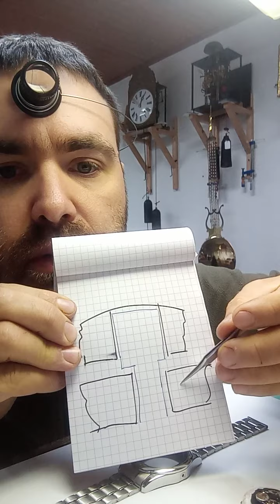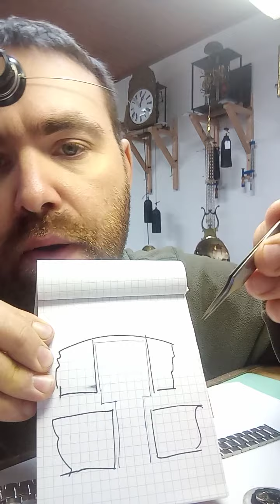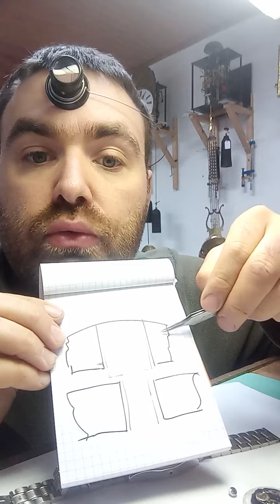Tube couronne montre - explication - horloger / horlogerie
Dans cette nouvelle vidéo je vous partage mon quotidien d'horloger et je vous parle changement de couronne, et surtout de tube de couronne.

Je vous donne des explication sur ce tube, son role  et vous explicque pouquoi beaucoup de personne change une couronne sans poser de tube, ce qui ne respecte pas les régle de l'art.

Bon visionnage et n'hésitez pas à poser vos questions en commentaires.